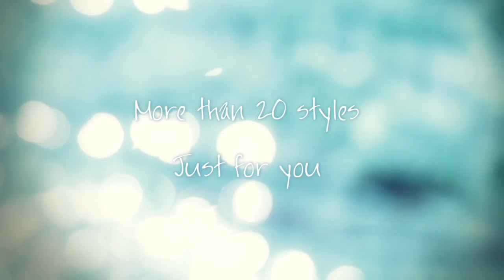Hailey & Sasha Bikinis 海莉莎莎比基尼 2011 (Part 2)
Featured models: 胡夢娜, 陳美里